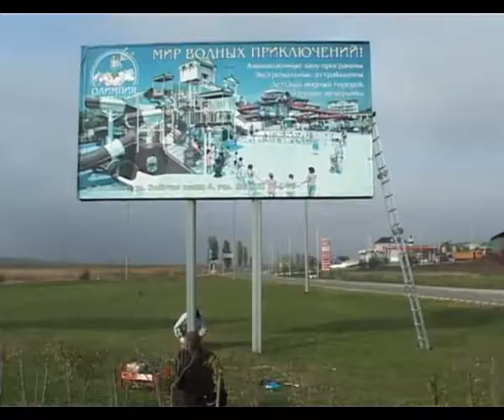В Анапе началась масштабная кампания по сносу незаконных рекламных конструкций